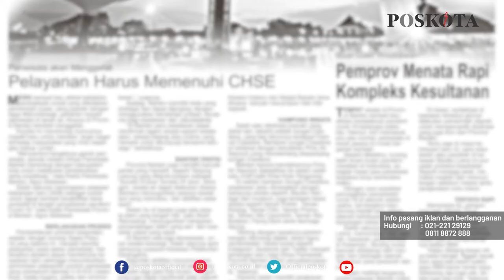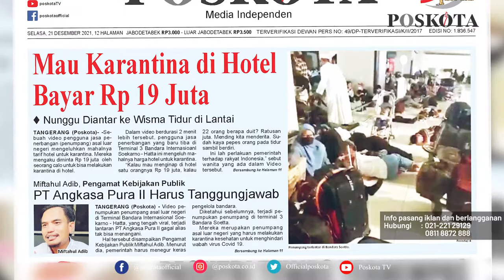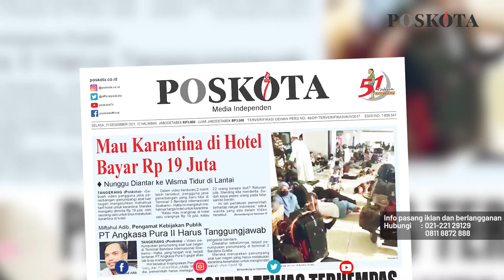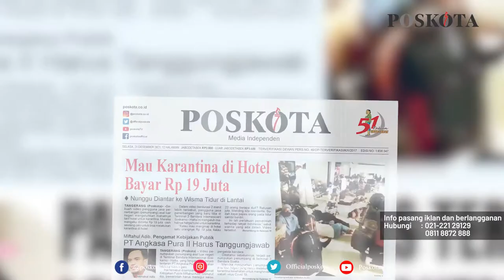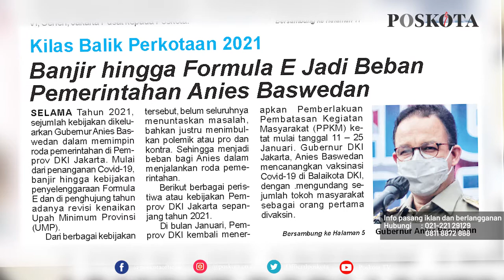HEADLINE HARIAN POSKOTA EDISI SELASA 21 DESEMBER 2021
Harian Poskota menyajikan beberapa topik menarik di antaranya Sebuah video viral soal penumpang asal luar negeri keluhkan harga karantina hotel Rp 19 juta, pasangan pasutri ditemukan tewas di kawasan Puncak dan Kaleidoskop kebijakan era Pemerintahan Anies Baswedan.